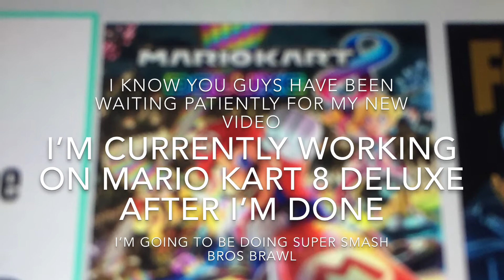I’m back kinda